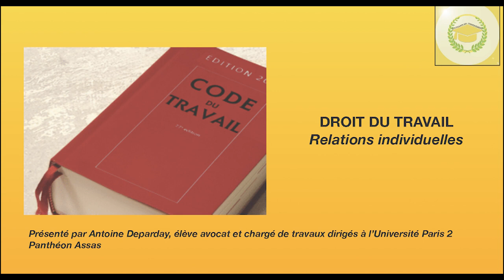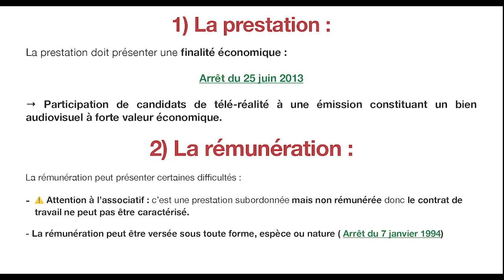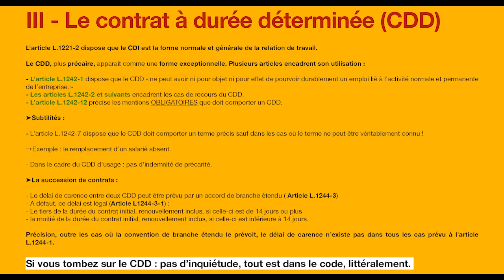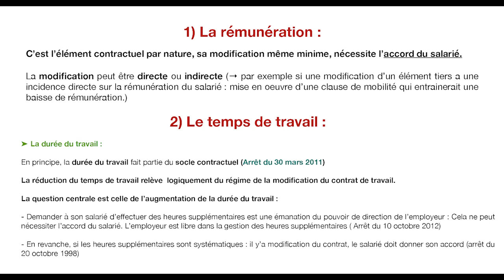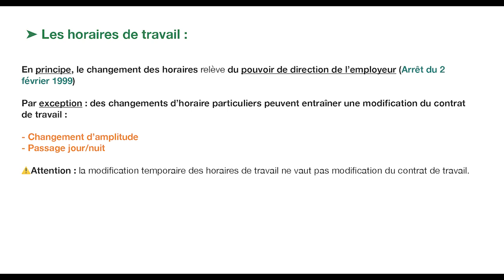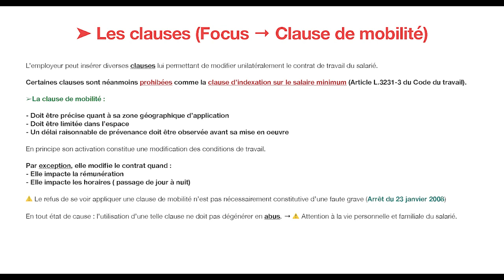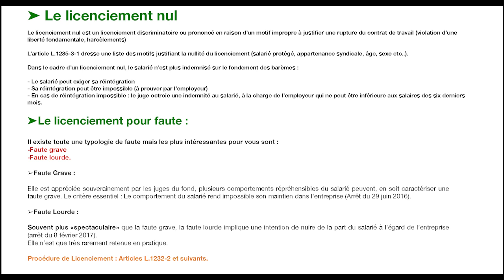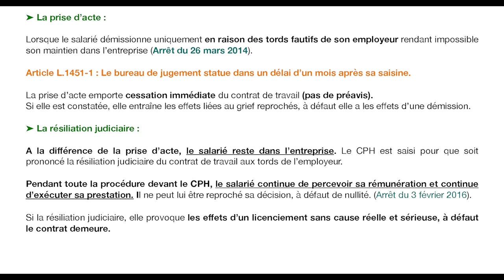Qualification du contrat de travail, CDD et rupture du contrat - Cours soutien en droit du travail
Cours de soutien en droit du travail - relations individuelles présenté par Antoine Deparday

Pour assister à nos autres cours de soutien en droit du 2 novembre au 2 décembre 2021, le planning est disponible sur l’Instagram d’Étudiants en Confinement et via notre serveur Discord.

LinkTree (pour les adhésions, les demandes tutorat/tutoré et le drive pour les fiches de droit :))

Bon courage à tous pour vos cours cette année 💛

00:00 Présentation de la matière du cours et de l'association
01:41 Plan du cours
03:29 La qualification du contrat de travail
05:52 La prestation et la rémunération
07:34 Le lien de subordination
11:30 La preuve du contrat de travail
13:54 Le contrat à durée déterminée (CDD)
20:04 La modification du contrat de travail
22:23 La rémunération et le temps de travail
26:31 Les horaires de travail
30:12 Le lieu de travail
37:47 Les clauses du contrat de travail
40:38 La rupture du contrat
44:21 Le licenciement nul et le licenciement pour faute
49:42 Le licenciement pour motif économique et la démission
53:43 La prise d'acte et la résiliation judiciaire
56:44 Fin de l'intervention